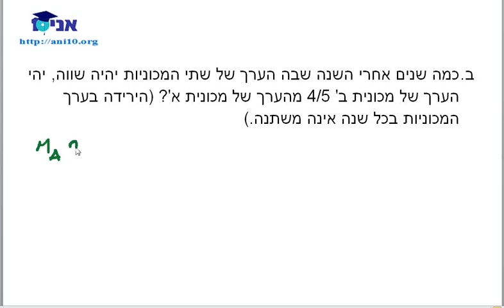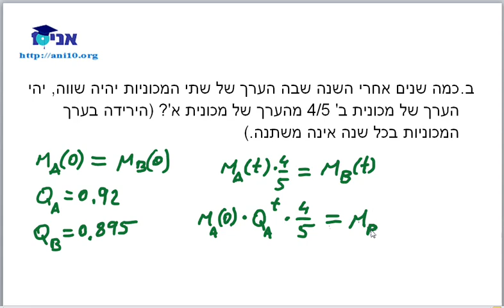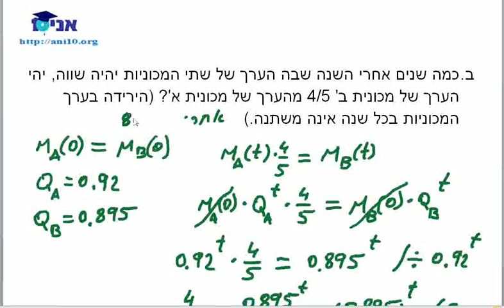כיתה יב 805 שיעור 13 ב תרגול גדילה ודעיכה אחוזים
כיתה יב' - שאלון 805

  -הסבר ופתרון תרגילים בנושא גדילה ודעיכה.